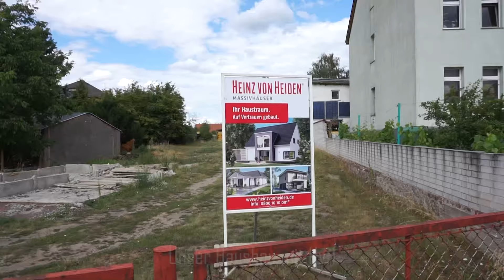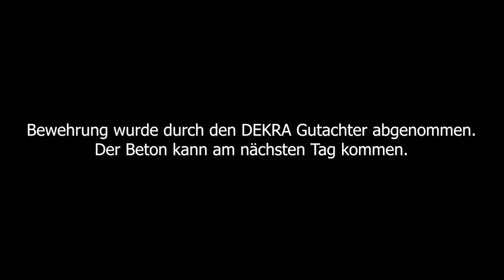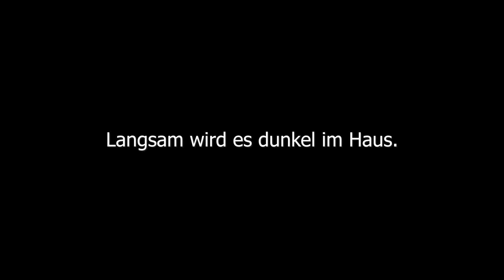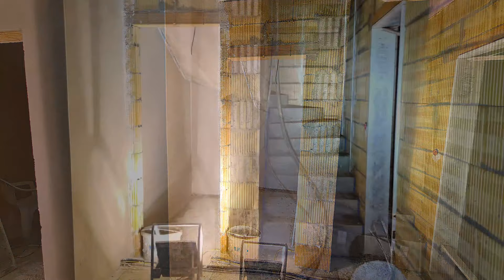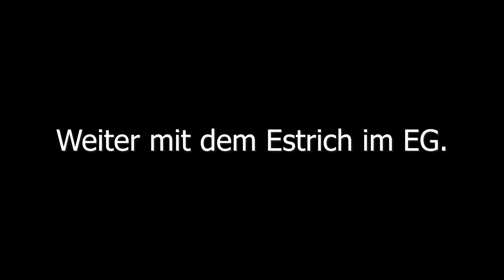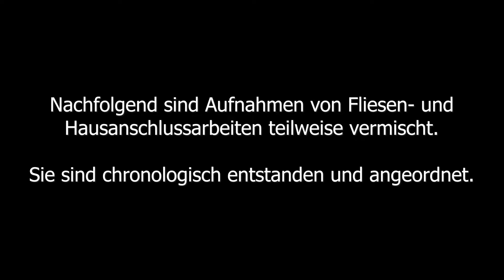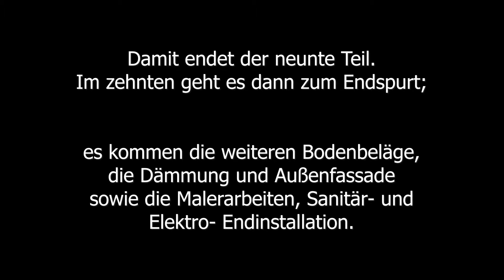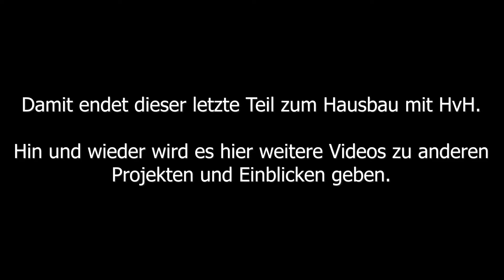Massivhaus Bau mit Heinz von Heiden Teil 1-11 - 200% Schnelldurchlauf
Wir begleiten unseren Hausbau mit HvH und nehmen Euch mit!
Hier gibt es den Zusammenschnitt der Teile 1 bis 11 in doppelter Geschwindigkeit.